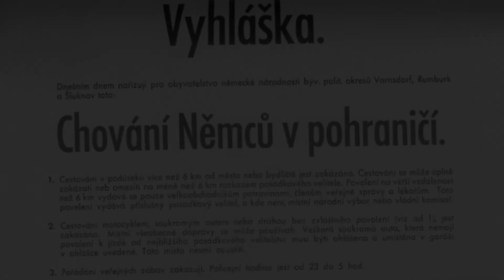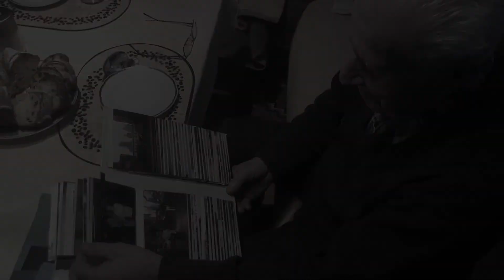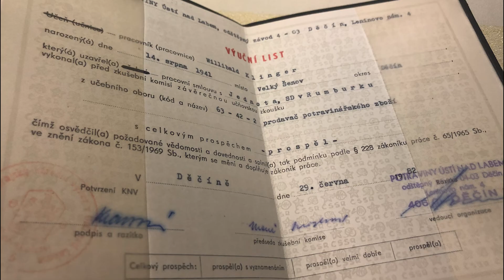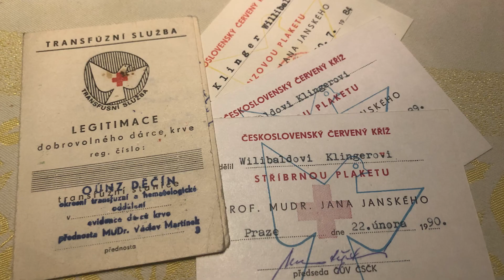Wilibald Klinger: Videoreportáž